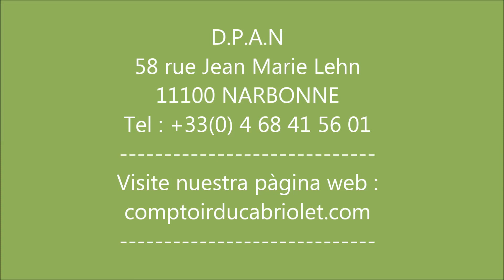capote para Alfa Romeo Touring (vinilo, lona)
Venta en linea de la capota para, para Alfa Romeo Touring ( tela lona / tela vinilo)
Accesorios de capotas, cables, botones tenax, safety, botones presion, remaches, ojete
Productos para mantenimiento de su capota para su cabriolet